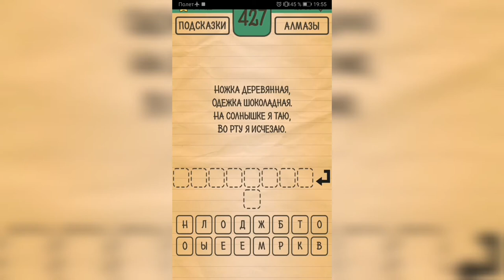Загадки Ребусы Шарады / Загадка / Уровень 427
Как пройти Загадки Ребусы Шарады, ответы, решение раздел Загадка Уровень 427 Ножка деревянная, одежка шоколадная. На солнышке я таю, во рту я исчезаю.

Привет, ребята!